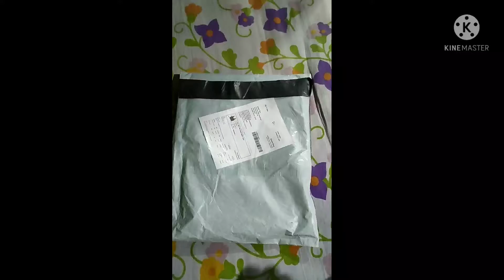meesho top unboxing🌼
product code=84387496
price=263